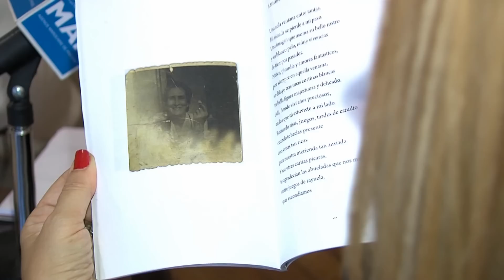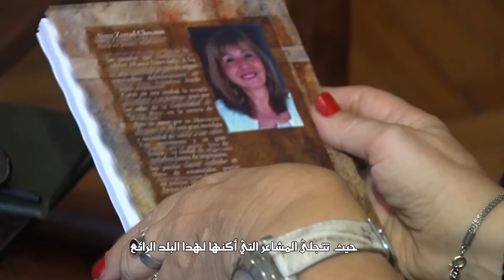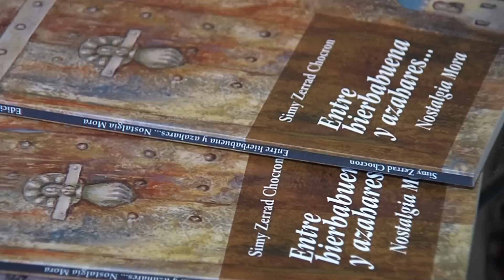‘سيمي زراد شقرون .. عاشقة تطوان التي جعلت من الشعر حبلا سريا يربطها بالمغرب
بوينوس أيريس/03 مارس 2016/ومع/ كلما اشتد بها الحنين إلى المغرب، تهرع سيمي زراد شقرون إلى محراب الكتابة لتسطر على الورقة البيضاء كلمات تتدفق شعرا عذب الرنين، ينطق حبا وعشقا للمغرب ولمدينة تطوان التي غادرتها وهي ذات 12 ربيعا، لتستقر في بوينوس أيريس، لكن دون أن تسقط من ذاكرتها، ولو للحظة واحدة، ذكريات جميلة عاشتها بالمغرب.